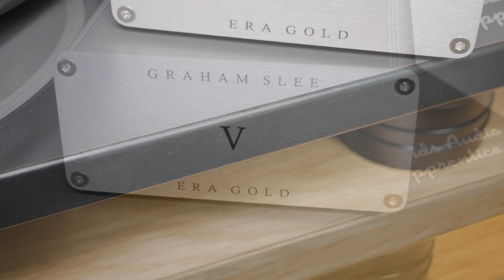Sister Sledge ~ Lost in Music 12" Vinyl rip from Eden Audio & other ramblings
In this recording we used the Graham Slee ERA GOLD.
Edwards Audio Apprentice Turntable
Hana EH cartidge
Hifi racks ltd Rack
Oyaide QAC212 interconnects.